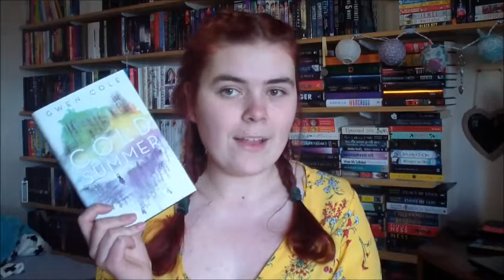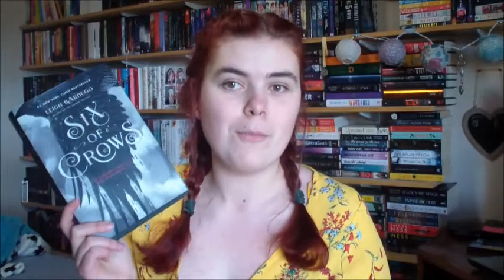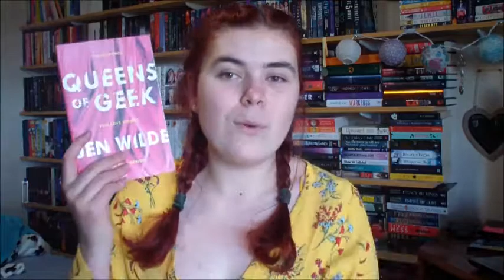Monthly Recommendations - Mental Health Rep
Hey guys

Mental Health is a very important thing and to see it represented in books is amazing because it makes people more aware and to be more supportive. Here are some recommendations of my favourite mental health books.

Here are my links:

Instragram - abbeyleec_the_booklover